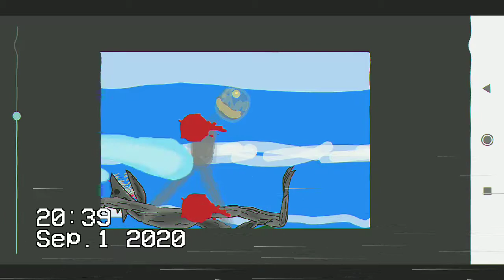Titan 3 Behemoth Vs Twisted wanderer